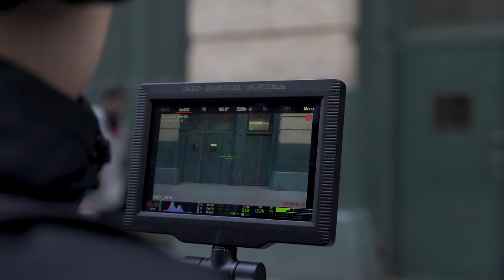We have some explaining to do...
Let's go behind the scenes of the latest Gymshark shoot!

It’s time we let you in on a little Gymshark secret…

Here’s how we got the impossible shot - lifters doing cardio. Yes, that really happened. It turns out that running is just a really long set, right?

If you're wondering how to start running but need a few tips first, check out the best running tips for beginners: